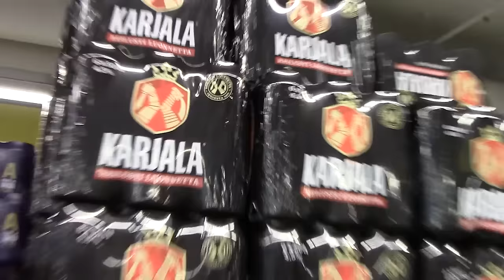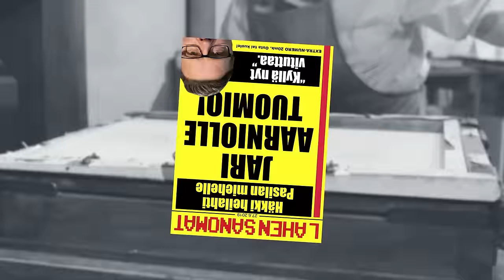Business City - Seppo Räty Berghainissa (MUSAVIDEO)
ohjaus & käsikirjoitus: Rauli Ylitalo
kuvaus: Tero Saikkonen, Antti Mäki, Rauli Ylitalo, Toni Unver
leikkaus & visuaalinen tuotanto: Matti Kuusniemi
tuottajat: Rauli Ylitalo & Toni Unver
tuotanto: Eager Beaver Entertainment 2021

kiitos:
Des Antti
Henkka/FAST127
Pode
Sepi
Late
Valtsu
Vuokko
Mäkine
Piritorin Ässä
Loukku
Goon Squad
Lahen Rami